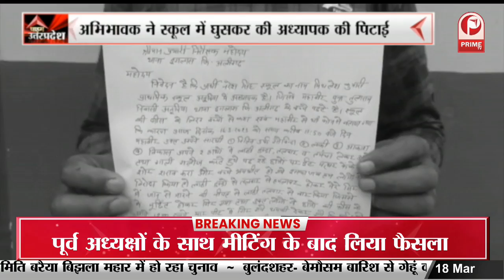Shahjahanpur : खादी एवं ग्रामोद्योग बोर्ड की प्रदर्शनी का उद्घाटन || Prime Tv